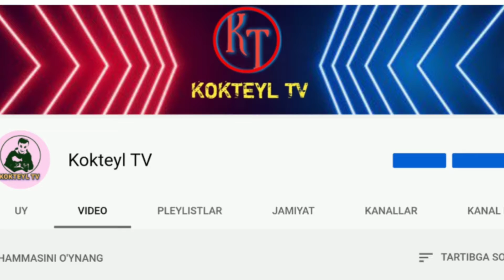Muhtasham yuz yil ni sevib tomosha qilganlarga manzur bo‘ladigan tarixiy turk seriallar top_7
Assalomu alaykum !!!

Kokteyl tv kanaliga hush kelibsiz!

Muhtasham yuz yil” seriali bir zumda dunyo bo‘ylab mashhurlikka erishdi. Va hanuzgacha sevib tomosha qilinmoqda. Ushbu janr muxlislari uchun turk kinematografiyasining eng muvaffaqiyatli yana 7 serialini ham tomosha qilish tavsiya etiladi.

Salom doʻstlar ismim Bahtiyor you tubega boʻlgan qiziqishim tufayli Kokteyl tv kanalimga qiziqarli ma'lumotlar,kino yangiliklar,seriyal yangiliklari,koʻngil ochar videolar,mashhurlar hayoti haqida videolar joylab boraman kanalimga obuna boʻlishni unutmang